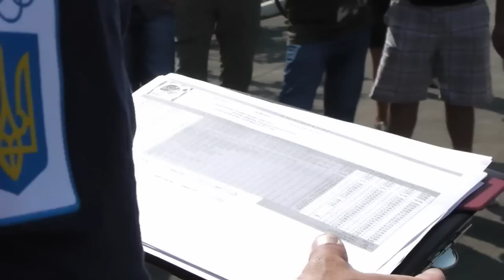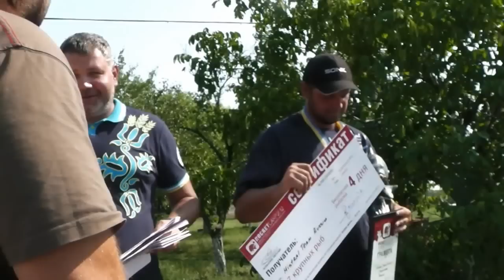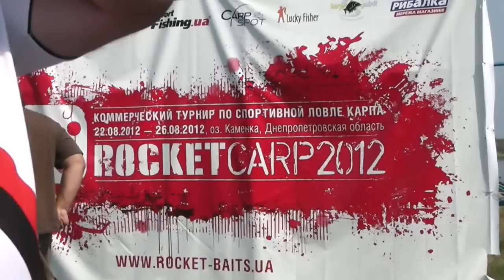Rocket CARP - 2012. День 6.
Третий ежегодный коммерческий турнир по спортивной ловле карпа Rocket CARP - 2012. Озеро Каменка. День 6. Награждение победителей.